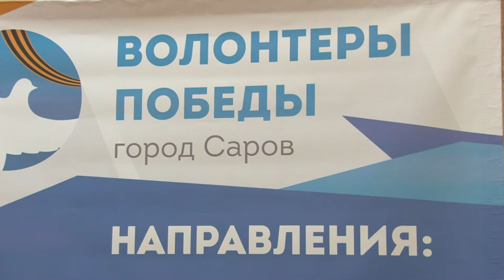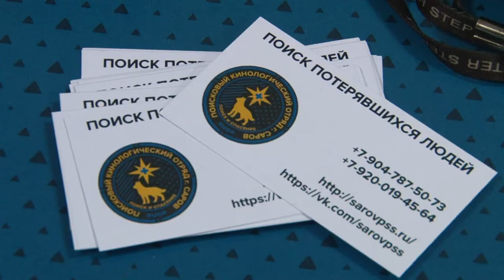Форум "Будущее Сарова строить молодым"